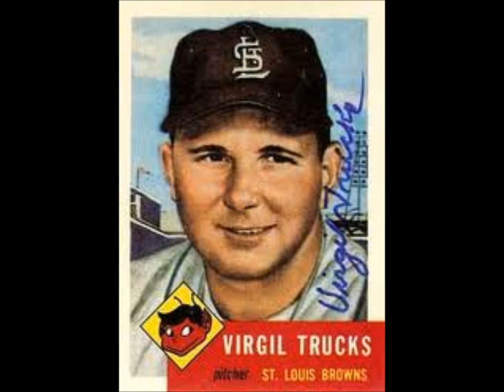VIRGIL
VIRGIL from the 420 album. Song of The Replacement System. Written and recorded by Jameison Kenny. The song title was put through a google image search, images were downloaded at random into windows movie maker and the music and images were fused "as is".